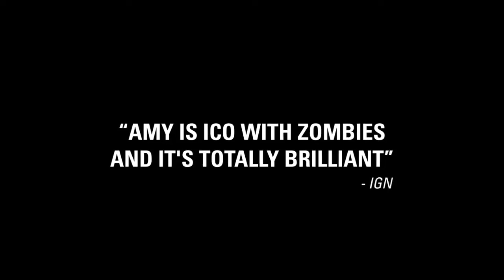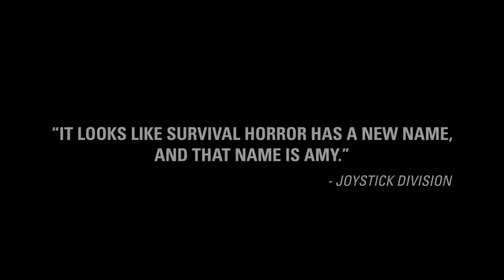Amy - Launch Trailer HD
The city is infected! Walking corpses sniff the air, flaring out anything still alive. There is only one thing keeping you from running for your life. A special little girl holds your hand... You're not going anywhere without her.

Release: January 11, 2012
Platform(s): Xbox 360, PlayStation 3 and PC
Developer: VectorCell
Publisher: Lexis Numerique
Genre: Xbox Live Arcade